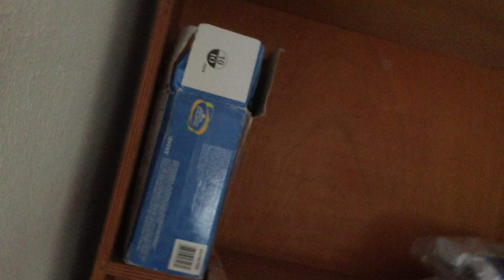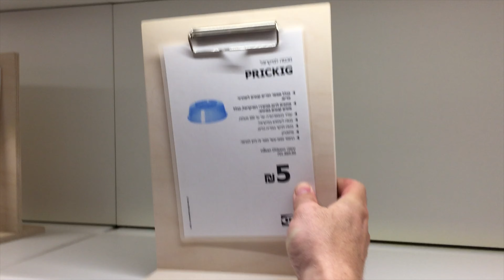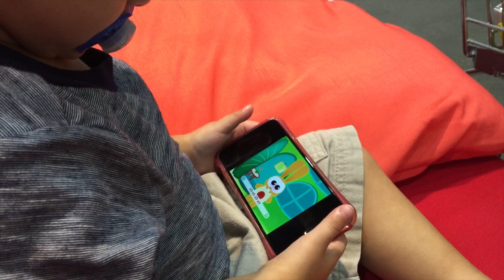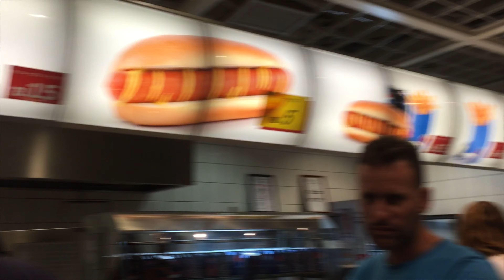Israeli IKEA Superstore (4K)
Vlog_02

This year my family decided to take a risk. Our plan was to move
across the world to Israel. Although, we have done this once before, I knew that I needed to take advantage of the opportunity I was given and capture it.

Captured on the Canon T5i and iPhone 7